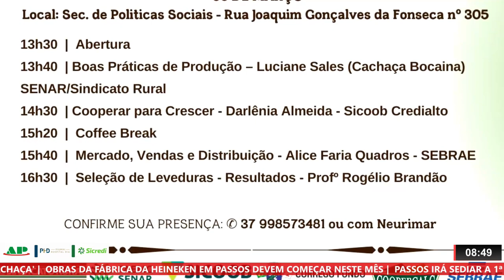CÓRREGO FUNDO SEDIARÁ ENCONTRO REGIONAL DE PRODUTORES DE CACHAÇA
| REGIÃO |

A CIDADE DE CÓRREGO FUNDO SERÁ SEDE DO ENCONTRO REGIONAL DE PRODUTORES DE CACHAÇA.